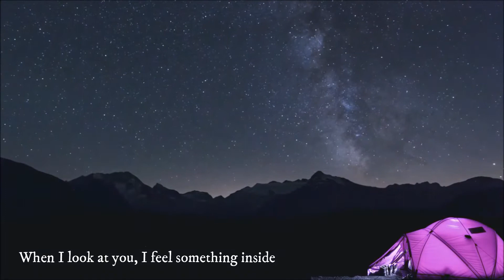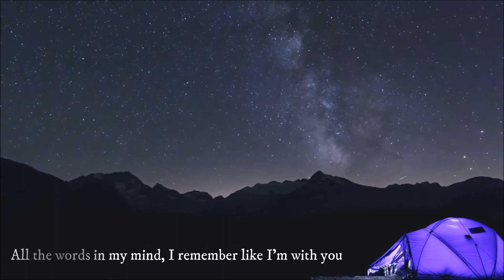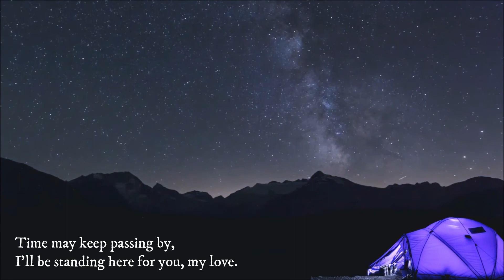All About You - Taeyeon cover (Korean-English version)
This time it's a Korean-English version of "All About You", Hotel del Luna OST by Taeyeon, one of my all-time favorite KPOP artists. :)

By: Mariane Topacio